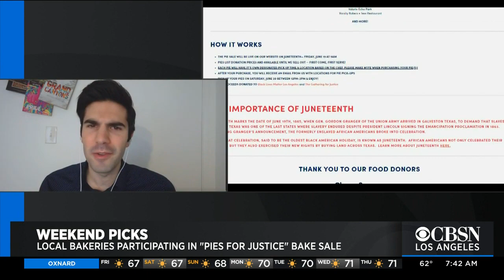Fun Things to Do in LA This Weekend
From a virtual wine tasting event to museum reopenings, there are plenty of things to do this weekend in and around Los Angeles! 'Time Out LA" editor, Michael Juliano joins us with his picks.